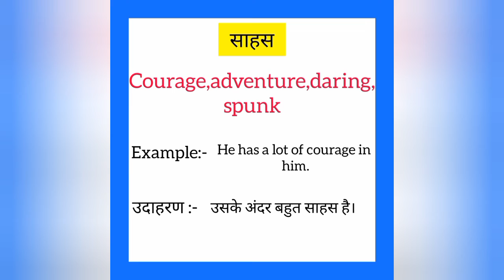Saahas ko english mein kya kahate hain | साहस को इंग्लिश में क्या कहते है | Courage meaning in hindi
Saahas ko English me kya kahate hain
Saahas को इंग्लिश में क्या कहते है

साहस को इंग्लिश में courage कहते हैं
Saahas ko English mein courage kahate hain